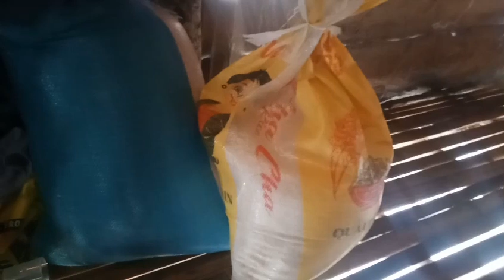Solusyon sa presyo ng bigas|GingYen tv.motivation